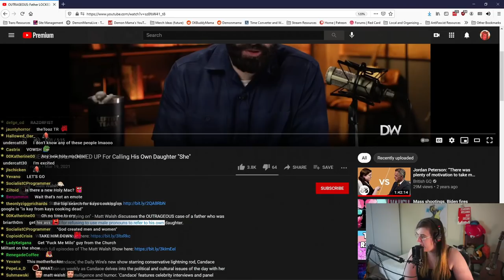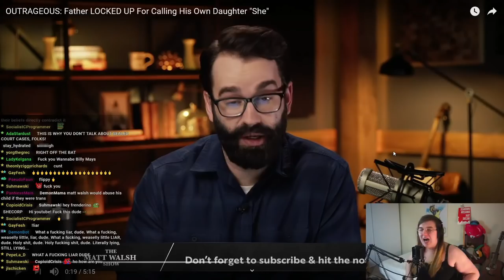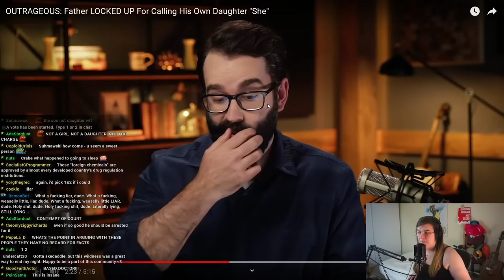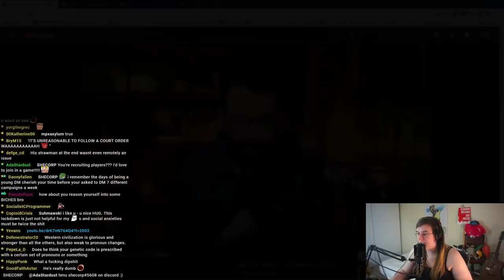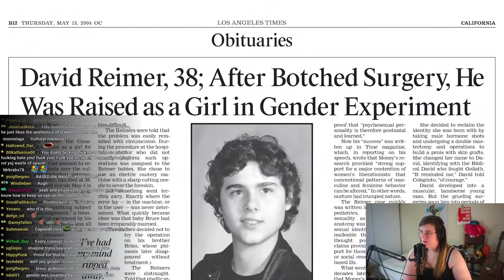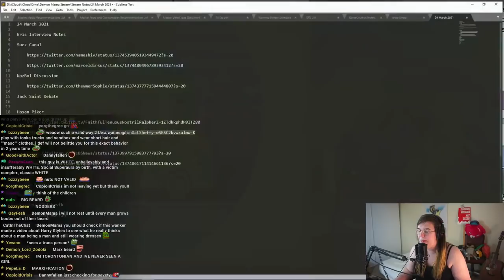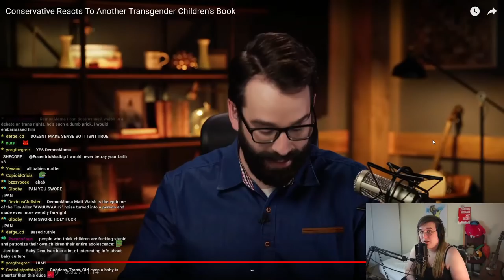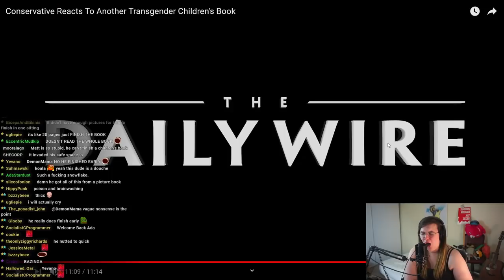Conservative MANCHILD @MattWalsh Melts Down Over CHILDREN'S BOOK